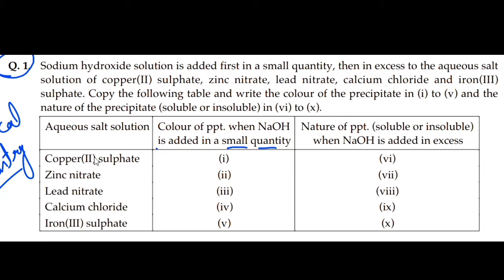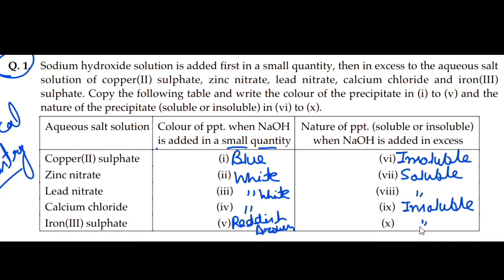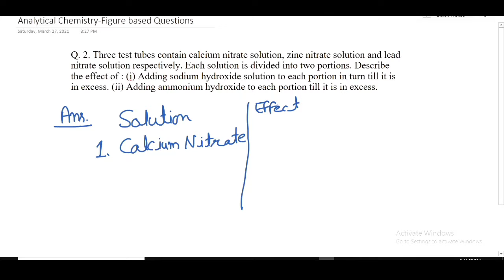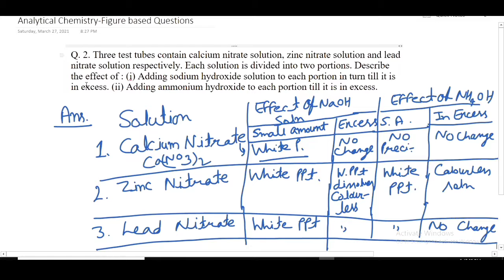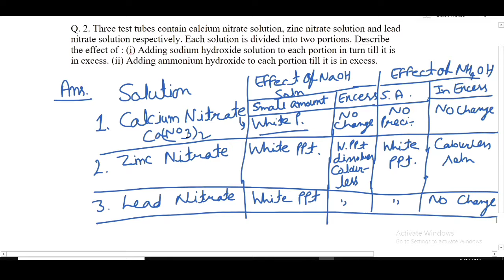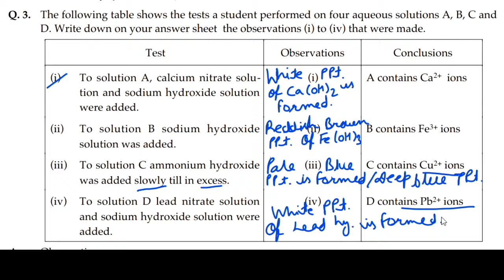ICSE CLASS X Chemistry : Analytical Chemistry- Figure/Table based Questions/LT Science/PGT Chemistry